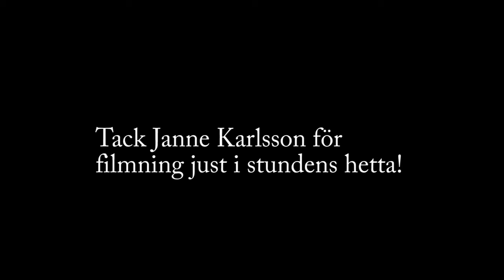Svarthakad buskskvätta , ekokryss 298 för Slåttergubben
Upptäckarrusig berättar Janne om sitt 298 ekokryss, en belöning hemma på tomten av 13 års jobb med biologisk mångfald och en rikare trädgård. Den sitter i anslutning till en äng anlagd med äkta ängsfrön från Pratensis AB.